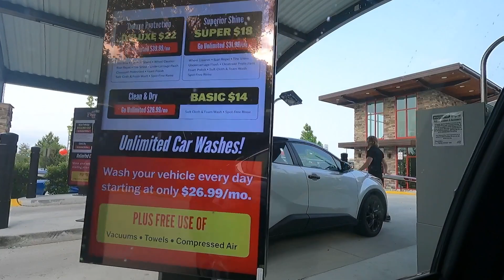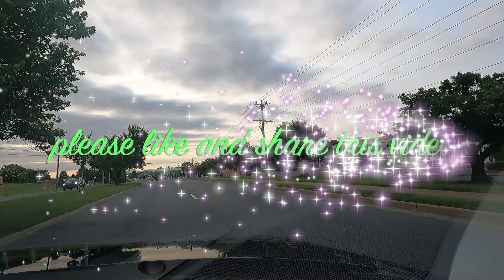My Eyes in America Day 6 Part 1; Historic Old Town Manassas; Station; Micron Premises; Car Wash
This is video of Day Six of our trip to the USA wherein we roam around Historic old town Manassas Virginia , went for car wash , went to railway station Manassas,  visited Micron Technology Premises.

Is Micron an MNC?
Is Micron Technology a good company?
What memory does Micron make?
Who is Micron's biggest customer?
Is Micron a Fortune 500 company?
What is the salary of Micron Technology SDE 1?
What is the historic district in Manassas VA?
What is Manassas VA known for?
What is the history of Manassas Park?
Is Manassas a city or county?
Is Manassas city a good place to live?
What is the best place to live in Manassas?
Is Manassas cheap to live?
Is Manassas a suburb of DC?
Is Manassas urban or rural?
What is the household income in Manassas?
What type of automatic car wash is best?
What is the price of car wash machine in Mumbai?
How good is automatic car wash?
How do they do automatic car wash?
What county is Manassas city in?
How many train stations are in Virginia?
When was the Manassas train station built?
Can I go Virginia by train?
What does the Amtrak stand for?
Is Amtrak 50 years old?
Who is the leader of Amtrak?
What is the mission of the Amtrak?